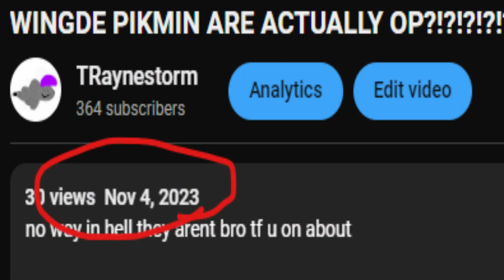i fight a fish out of water and almost lose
merry christmas sorry for nto uploading for like almost 2 months i went to orlando dont ever fucking go there that shits ass and then i got back and was behind on work then i forgot to upload